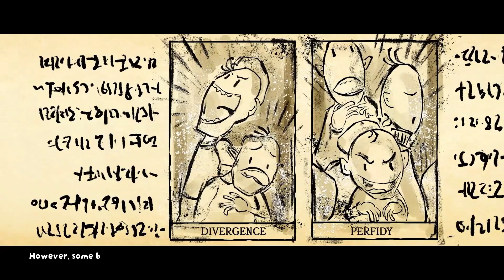Wéko The Mask Gatherer -An Adventure with secrets, combat & exploration [First look - No commentary]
~There is a demo for you to try.

Big thank you to Khai Trung Le from Game If You Are, SIRO GAMES Sarl and Hawthorn Games for giving me this opportunity.

Please don't hold it against any game. I'm not always good at them. These are first looks, meaning I didn't practice or train. I always do my very best to show pure, actual gameplay.

Missing socials? Or perhaps spotted a typo or mistake? Feel free to tell me.